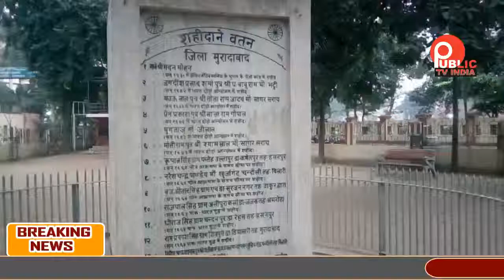राजस्थान में हुए अफराजुल के कत्ल को लेकर कैंडल जलाकर दी गई श्रद्धांजलि